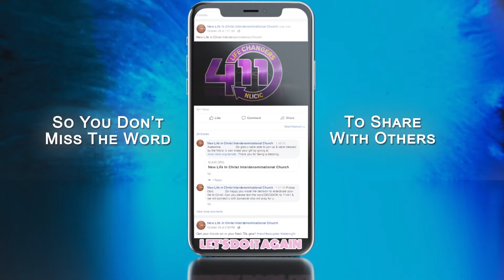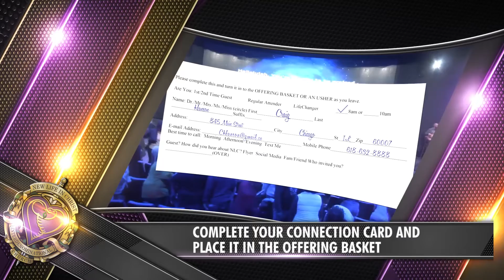411 Online June 9th